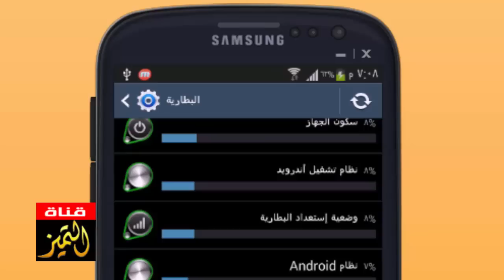اظهار النسبة المئوية لشحن البطارية في سامسونج جلاكسي